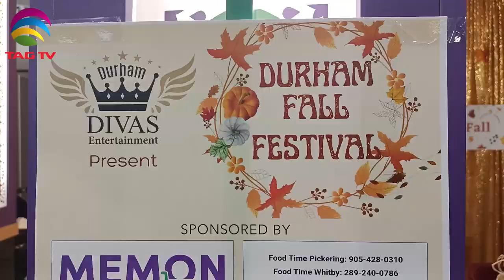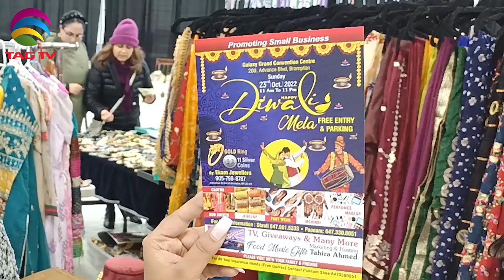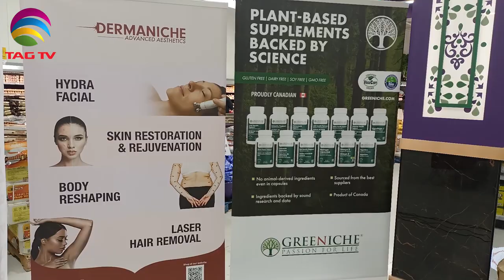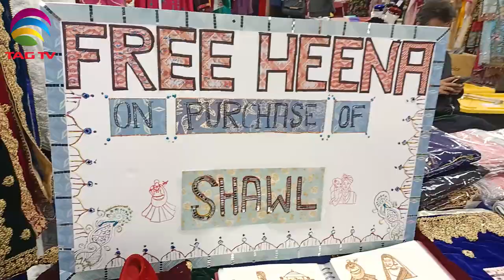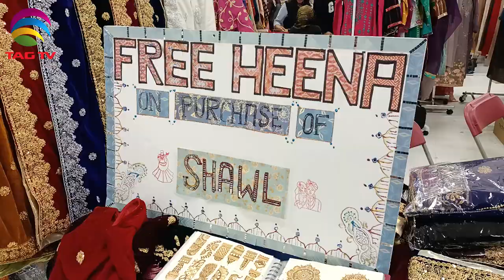Bushra Ansari @Memon Supermarket, 1899 Brock Rd, Pickering